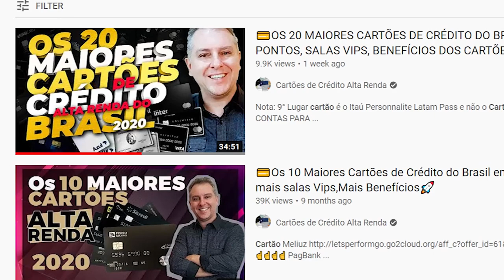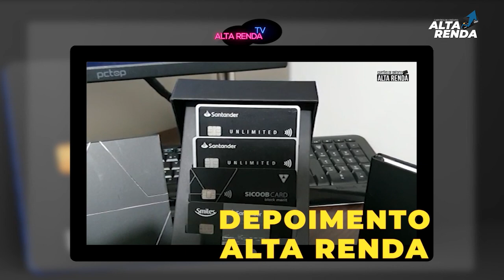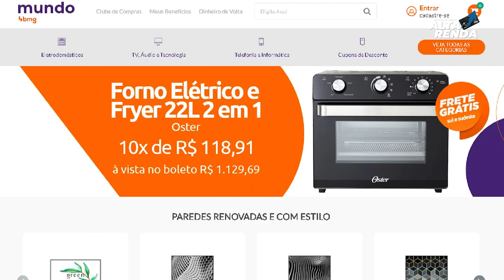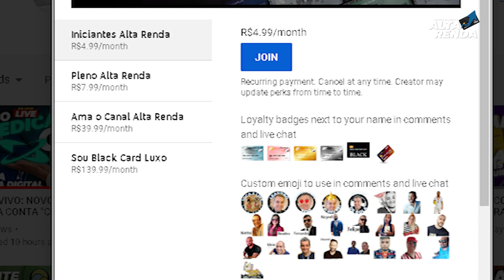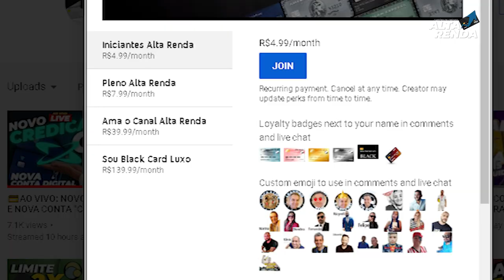💳AS 10 MAIORES CONTAS DIGITAIS DE 2020| NUBANK,C6BANK,INTER, ORIGINAL, SAIBA QUEM LEVA O 1º LUGAR.